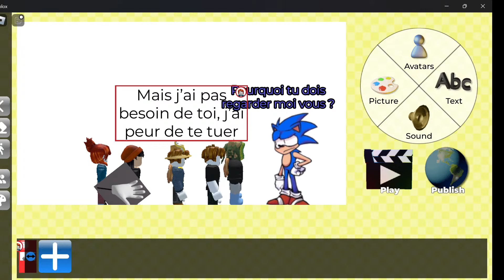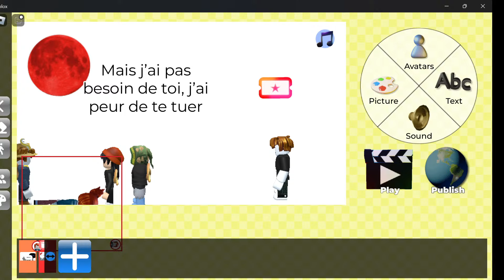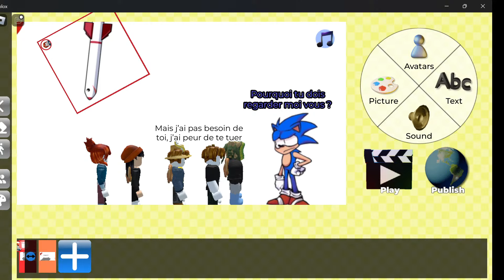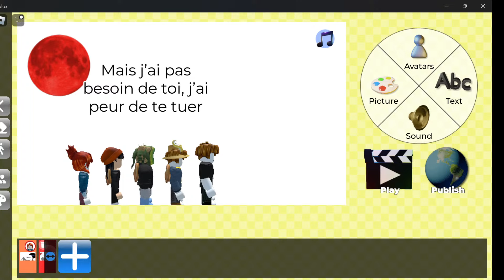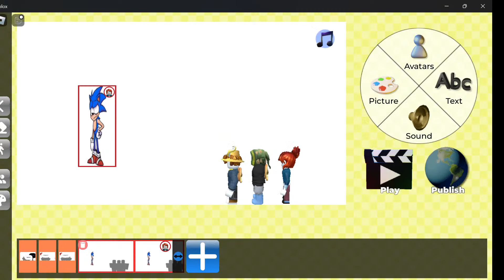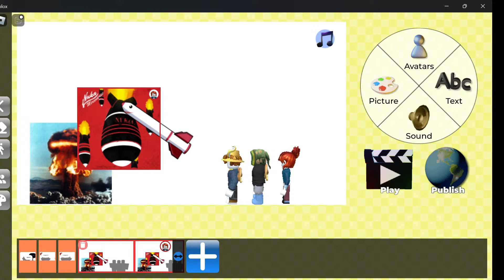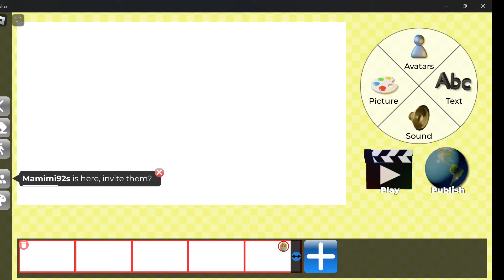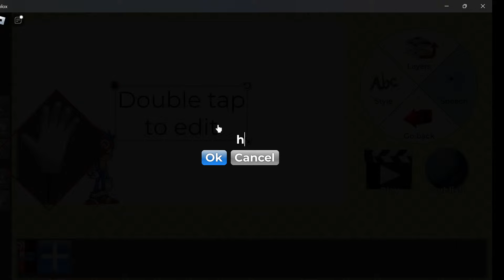free ugc items roblox 2024